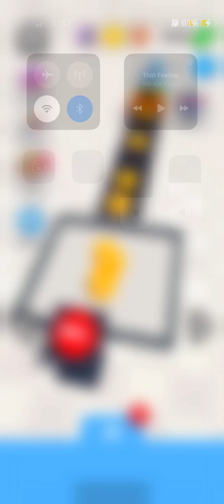America come popcorn I am pizza